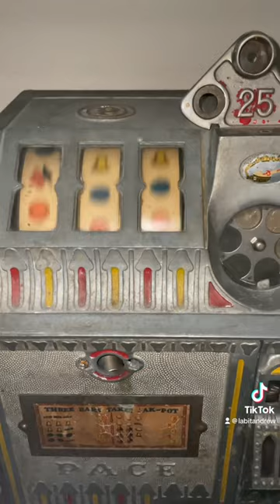Spinning an Antique Slot Machine until we WIN! (HUGE WIN)